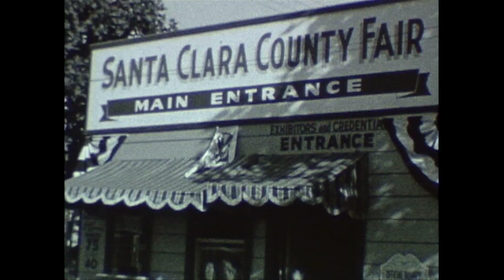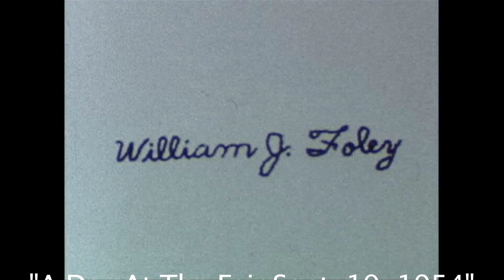A Day At The Fair - Sept. 19, 1954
A Day at the Santa Clara County Fair, September 19th, 1954.
Shirley Foley and Bill Foley take a three-year-old Doug to the fairgrounds with friend Dee Spence and daughter Teri.  How many of these rides do you remember?

Music Is "Rhymer's Favorite" by Allen Sisson

Donated by Douglas Foley, edited and digitized by Bill Foley.